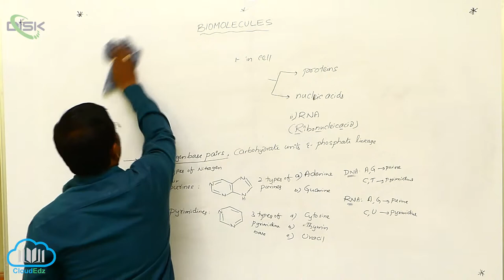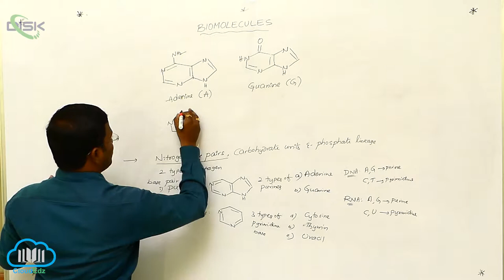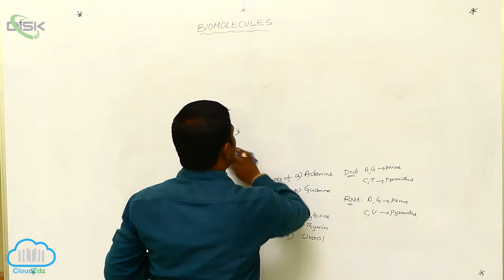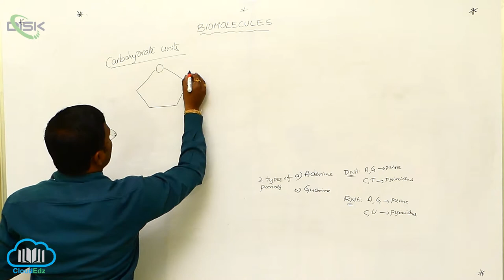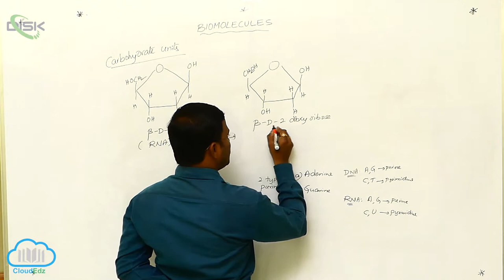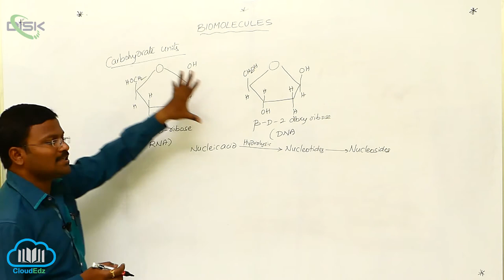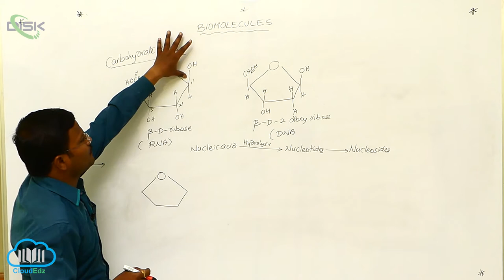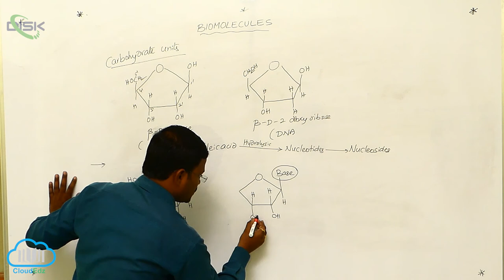Nucleic acids || Nucleic Acids 2 || Disk Telangana